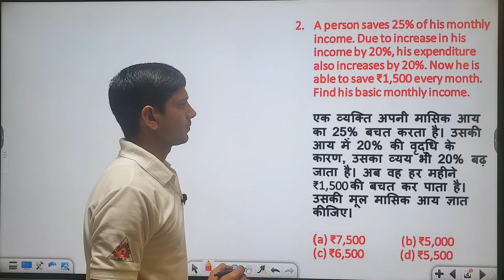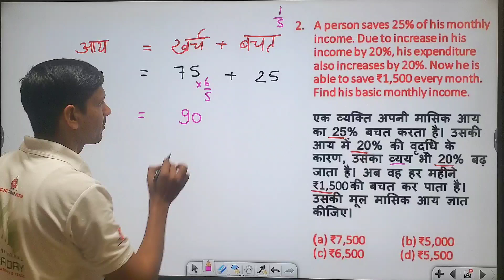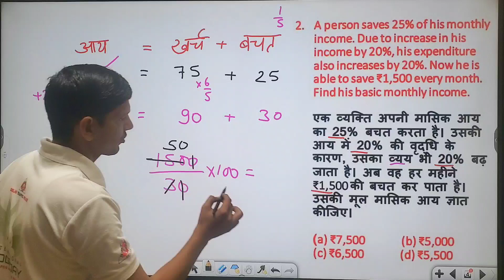SSC GD 2023 Previous Year Paper Solved | By Vinod Sir.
SSC GD 2023 Previous Year Paper Solved 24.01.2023 Shift - 1| By Vinod Sir.

Delhi police maths class, Delhi police Math's practice set,
Delhi police Maths in Hindi, Math's practice set in Hindi,
Delhi police Math's important questions, Delhi police
Math's average questions, Delhi police Math's average
classes by Vinod Sir, Delhi police Math's average class by
Vinod sir, Delhi police Math's previous year questions
Delhi police Math's syllabus, Delhi police complete
syllabus, Delhi police notification, Delhi police vacancy,
Delhi police vacancy update, Delhi police latest update by
Vinod Sir, average maths class, average questions in math's
previous year paper delhi police constable 2023
delhi police constable practice set 2023